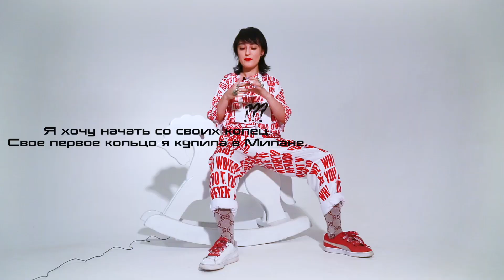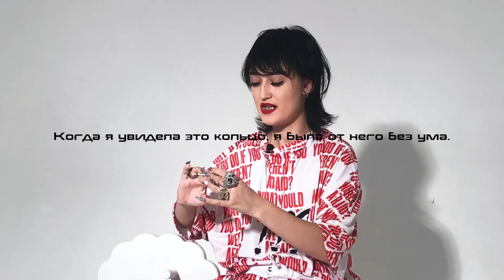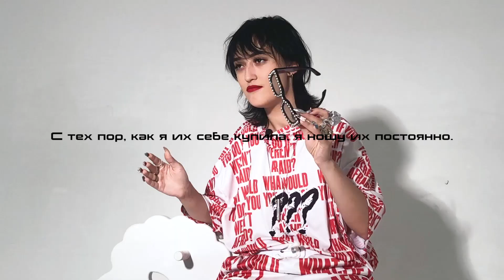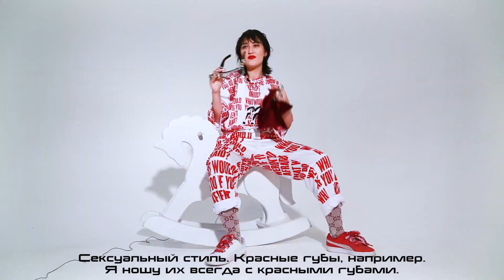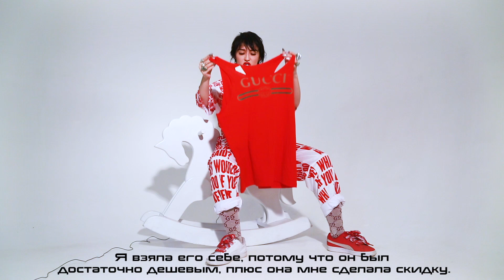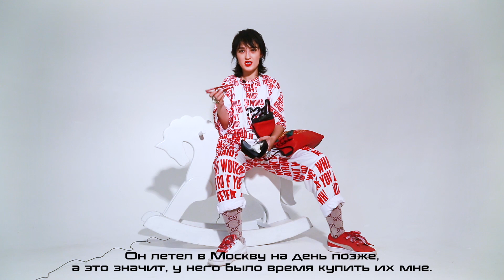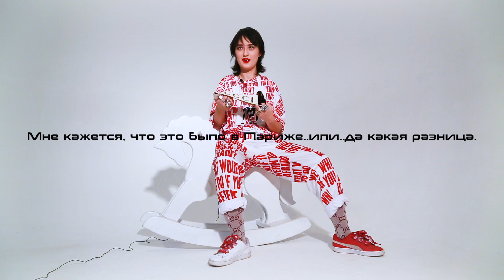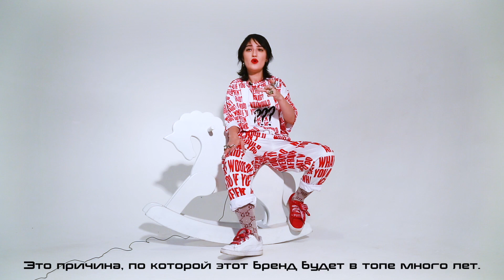GUCCI FAVORITES / KRISTEN REVEALS HER GUCCI COLLECTION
This video reveals Voguediary's Gucci collection of eyewear, clothes and accessories. Check out Kristen's stories about her Gucci favourites.